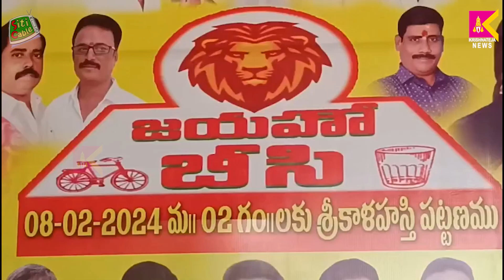టిడిపి బీసీ సదస్సు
కృష్ణతేజ తిరుపతి న్యూస్‌కి స్వాగతం - తిరుపతికి సంబంధించిన తాజా అప్‌డేట్‌ల కోసం మీ అంతిమ మూలం! వీడియోల ద్వారా తిరుపతి యొక్క గొప్ప వారసత్వం మరియు ఆధ్యాత్మికతను అన్వేషించండి. ఈ అద్భుతమైన ప్రయాణంలో మాతో చేరండి మరియు తిరుపతిలోని దాగి ఉన్న రత్నాలను కనుగొనండి!"